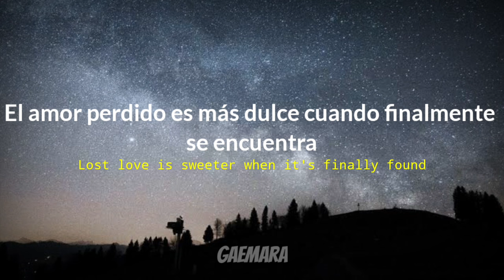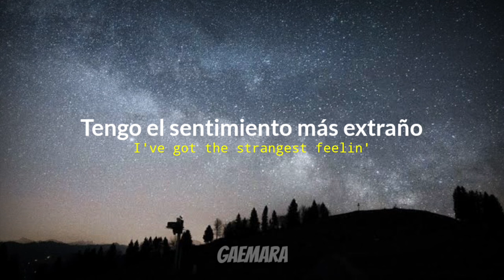Sapientdream - Past Lives - Sub.- Español/Inglés.